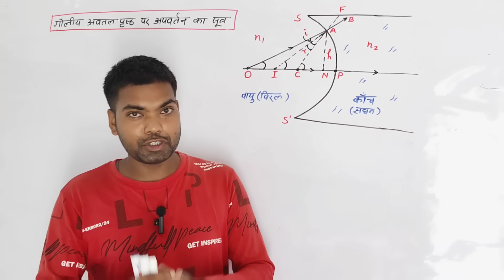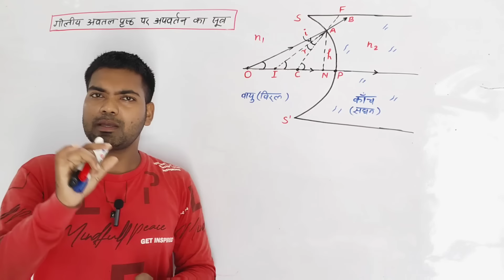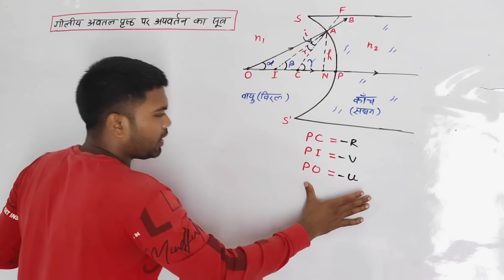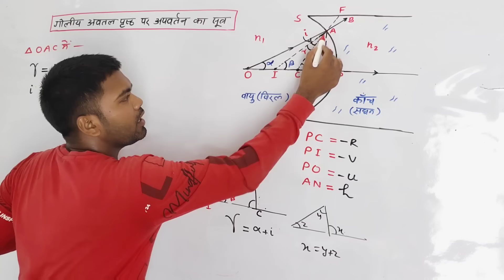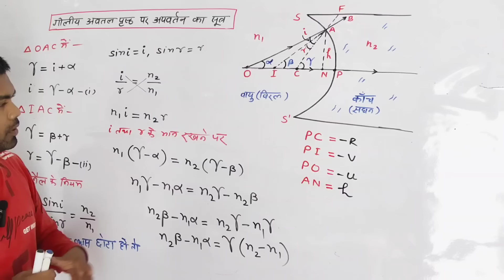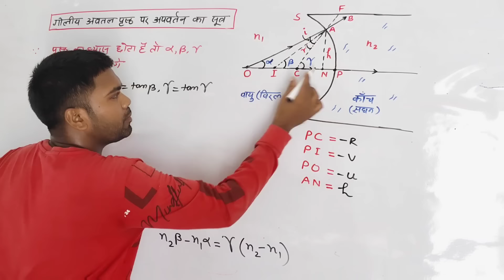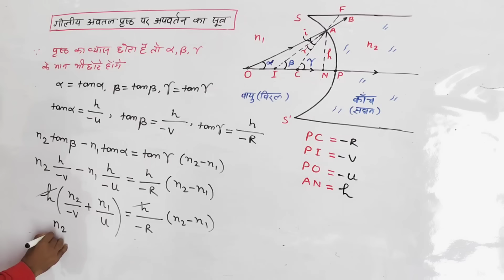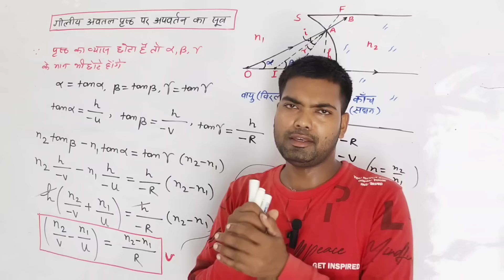गोलीय अवतल पृष्ठ के लिए अपवर्तन का सूत्र | किरण प्रकाशिकी एवं प्रकाशिक यंत्र | Class 12 Physics